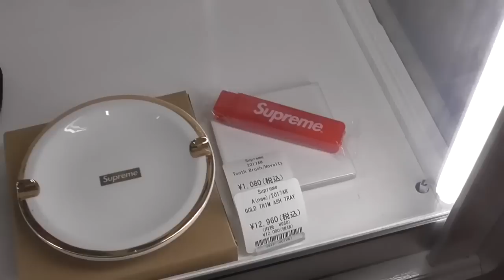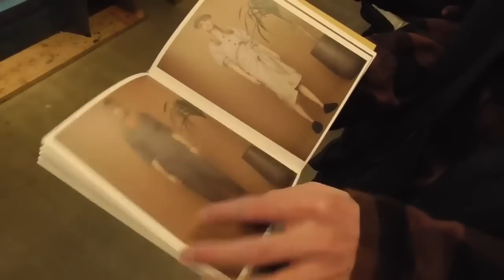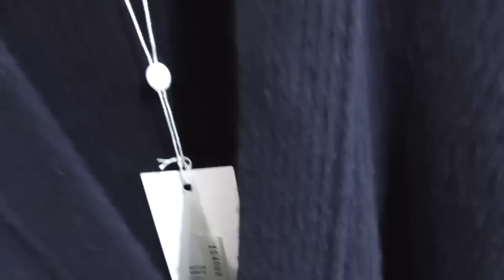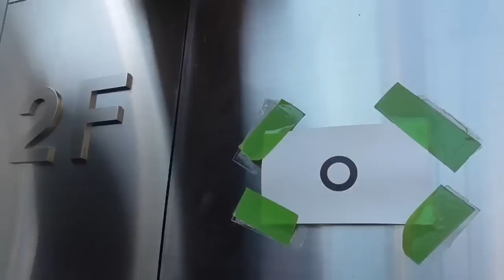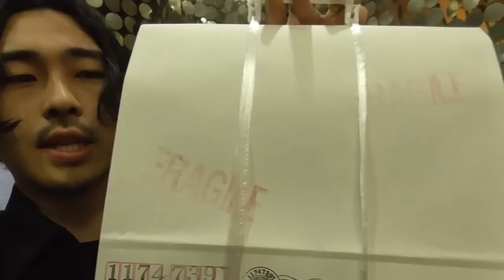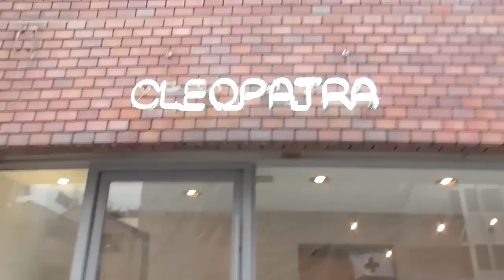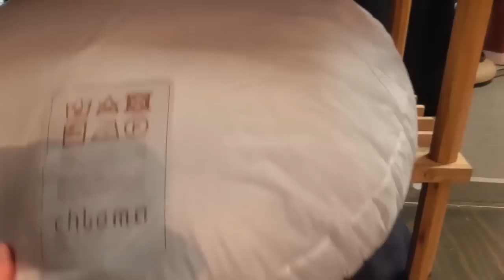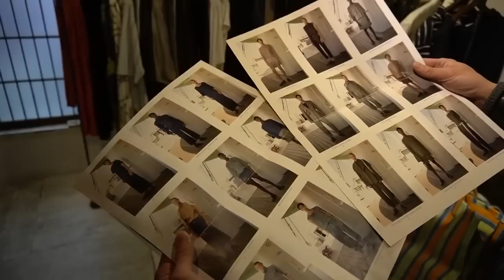今までの買い物を全てお見せします。お買い物動画総集編【2018年〜2019年編】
編集してて泣きそうになるぐらい懐かしかったです。
全部合わせたら20時間超えでYouTubeにアップロードできなかったので、
何個かに分けてUPさせてください。

ID:nakamu_64

◇服好きの服好きによる服好きのためのオンラインコミュニティ作りました。
①なかむを含むファッション好きな方々との直接の交流
②会員限定シークレットセールでのご優待
④会員限定で視聴できる動画コンテンツの配信
⑤会員限定生放送
⑥Lieuのスペースをレンタルスペースとして無料貸出
⑦なかむの限定オンラインフリマを実施
なかむのファッションアカデミアご入会はこちら！

2日～4日に一回自分がいいと思ったファッション、服、ブランド、アイテムの動画をアップしていきますのでチャンネル登録何卒よろしくお願いします！